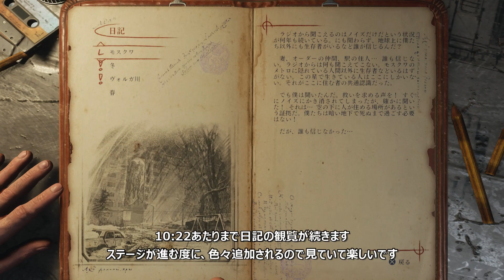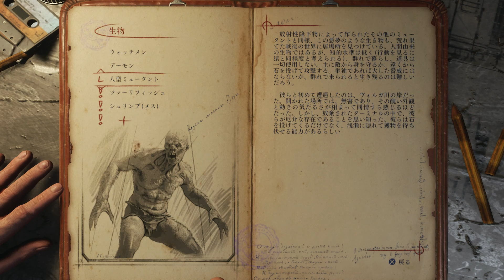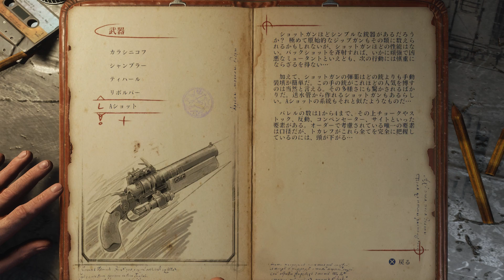メトロ エクソダス 日本語吹き替え版 プレイ動画パート11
チャプター4：「春」

オーロラ号での移動パートは仲間たちとの会話が多くて楽しいです。
アンナとの会話、ステパンとの演奏、仲間たちの語り合い・・・どれも良いですね～

じっくり会話を聞いていたら動画時間が長くなってしまった…（この会話もメトロの魅力の一つですが）